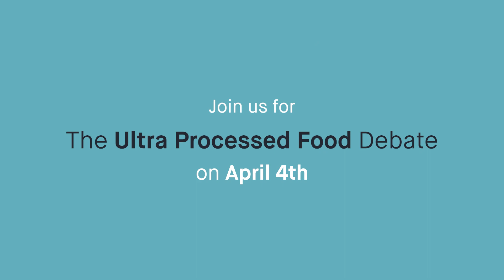What is clean label? - Ulrick & Short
The ultra-processed food debate has intensified the need for clean labels. Formulating products with consumer-friendly ingredients improves trust & transparency!

Join us on 4th April to learn more...